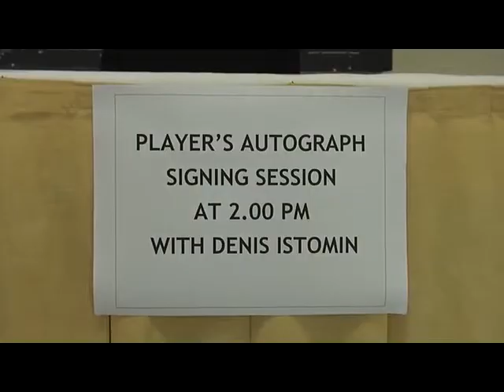ATP World Tour 250 Malaysian Open 2010 - Video Of The Day - Day 2 - Part 2 - 26th Sept 2010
These are a series of daily videos from the ATP 250 Malaysian Open held at Stadium Putra, Bukit Jalil in Kuala Lumpur,the capital of Malaysia . The videos highlighted the interesting activities happening throughout the event. It covers behind the scenes, the audiences, players at the tournament.